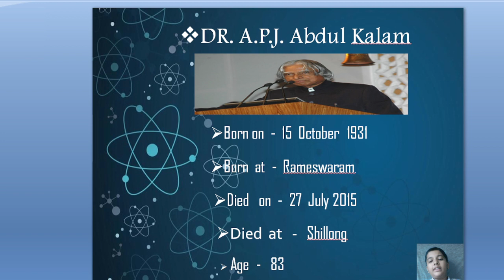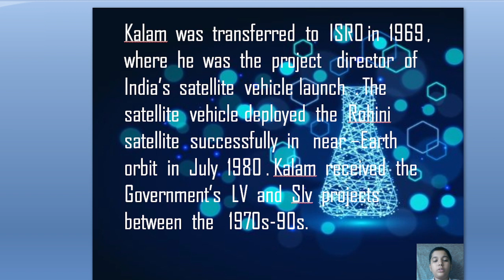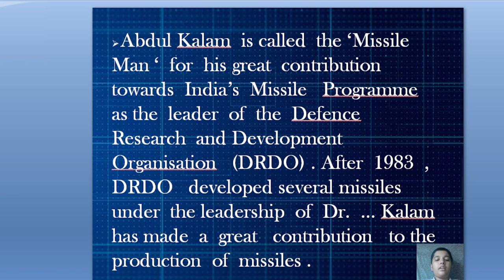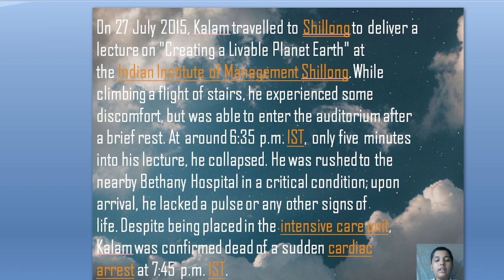Atulya Science Fair 2022_Video Making Competition_Aadneya Deore